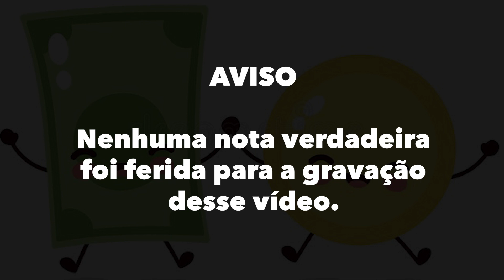6 ERROS QUE ACABAM COM SUA MARGEM DE CONTRIBUIÇÃO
6 ERROS QUE ACABAM COM SUA MARGEM DE CONTRIBUIÇÃO - Renan Kaminski

🔵 A Margem de Contribuição é um dos principais indicadores do seu negócio e você precisa acompanhar de perto se ela está sempre a seu favor.

Afinal, nem sempre vender mais vai fazer com que você aumente seus lucros. Aliás, quem vai determinar isso é justamente a Margem de Contribuição.

Com ela, é possível saber quais são os melhores produtos para se vender e, assim, aumentar a lucratividade da sua empresa.

Por isso, tenho muita atenção com a Margem de Contribuição da sua empresa e não cometa estes 6 erros.

🔵Quer dobrar o lucro da sua empresa em até seis meses? Garanta sua vaga gratuitamente  na maior Maratona de Finanças do Brasil. Acesse:

💎 PRA SABER O PASSO A PASSO SEM BLABLABLÁ ACADÊMICO DE COMO FAZER SUA EMPRESA LUCRAR COMO NUNCA - Aperte aqui e conheça nosso Curso Completo

💎 E QUANDO ESTIVER PRONTO PRA TER UMA EMPRESA LUCRATIVA O MAIS RÁPIDO POSSÍVEL — Aperte aqui e fale com nossa equipe para saber como ter a ajuda dos nossos consultores financeiros

🔵 Direto ao ponto:

0:00 - Começa aqui
0:28 - O que é Margem de Contribuição?
2:35 - Erro 1
2:57 - Erro 2
3:42 - Erro 3
4:40 - Erro 4
5:48 - Erro 5
6:54 - Erro 6

💙💙 CONHEÇA A 4BLUE 💙💙

Estamos no mercado desde 2009 ensinando sobre gestão empresarial para Pequenas e Médias Empresas para que se tornem ALTAMENTE LUCRATIVA! Nós já ajudamos mais de 20.000 empresários em diversos cantos do Brasil e do mundo.

Em todos os canais da 4blue, você terá acesso a conteúdos relacionados a fluxo de caixa, gestão financeira, administração, ponto de equilíbrio, margem de contribuição, precificação, consultoria financeira, mentalidade de empresário e muito mais!

Tudo isso de uma forma SIMPLES, PRÁTICA E SEM CHATICE! Sem blablablá acadêmico!

Obrigado por nos ajudar! 💙 💙 💙 💙